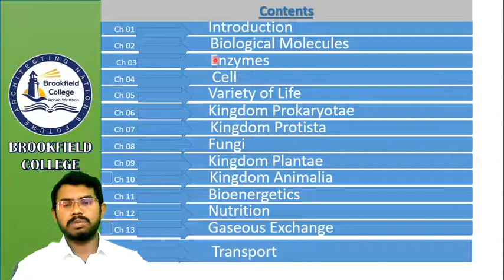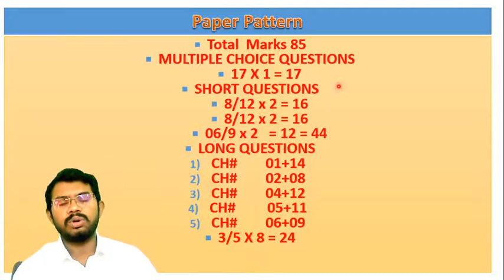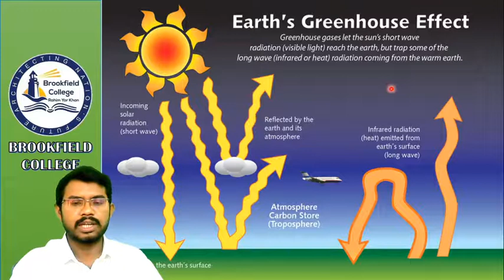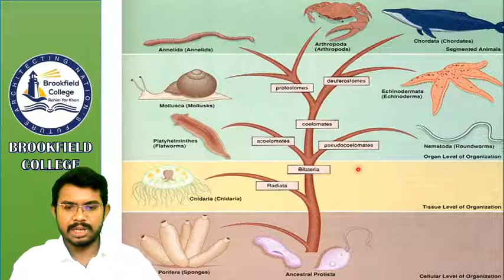Biology Inter Part 1 Orientation by Prof.Ihsan Khalid